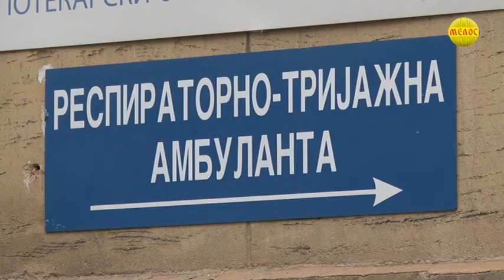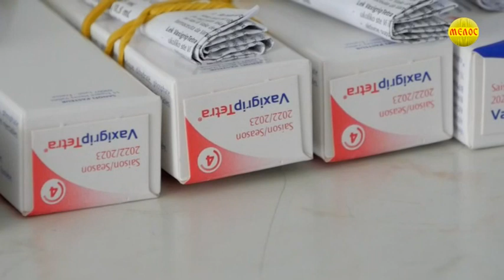Jos nije registrovan grip u Kraljevu